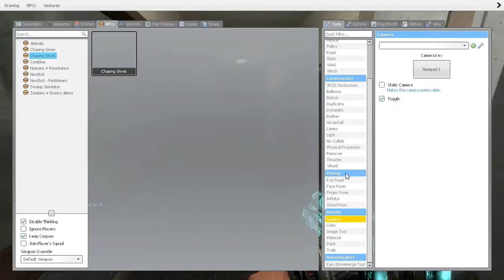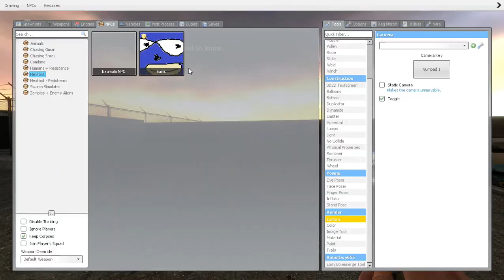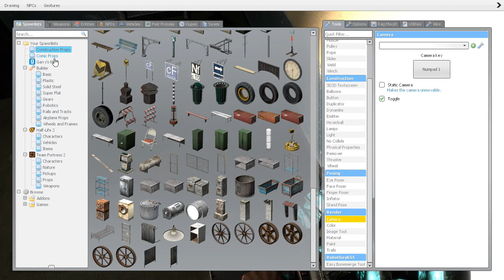Gmod Sandbox | Hiding from Shrek and Sanic! w/ Friends!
Playing Nextbots with idiotas is fun lol

Garry's Mod Funny Moments